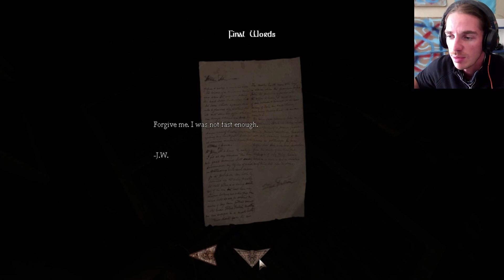IF HARRY POTTER WAS A HORROR GAME | Amnesia: Abduction (Full) | Part 9 (Magic)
Amnesia Custom Story Full Playthrough w/ Facecam. A big Amnesia series, we gotta find more orbs n sh!t.

Episode Details:
Part 9. Now looking for more orbs. Some magic happens too. Fun.

Game Details:
Amnesia: Abduction is a large Custom Story for the infamous indie horror game Amnesia: The Dark Descent. This Custom Story is so well-done that it could even give the main Frictional Games experience a run for it's money. Very well done, I'm enjoying my time.

Channel Details:
We are a horror gaming channel and we love to play Amnesia (like this one here), but we also do big game series like the recently finished In Sound Mind, and random indie horror games every now and again. I love to play horror games and I love my reactions so I decided to put them on YouTube.

Scheduling Details:
You can expect one video a day, sometimes two on a special occasion. The current running series is : Amnesia: Abduction | The recently finished story series is : In Sound Mind

Music Channel - *Coming Soon*
Drives Channel - *Coming Soon*

KyroStar TikTok - *Coming Soon*

Udemy Course #2 - *Coming Soon*

 .*. .*.&.*. .*.&.*. .*. ALL DONE .*. .*.&.*. .*.&.*. .*. ALL DONE .*. .*.&.*. .*.&.*. .*.